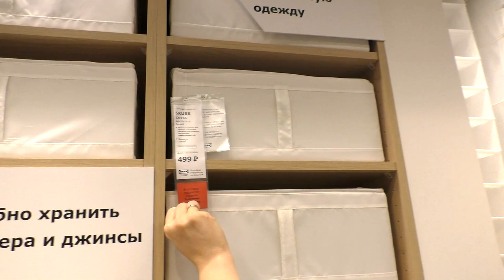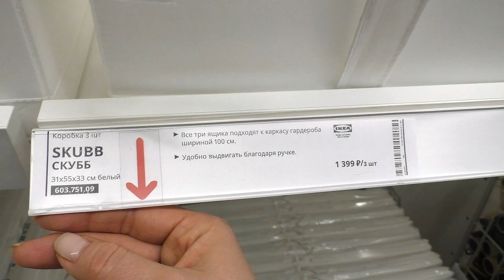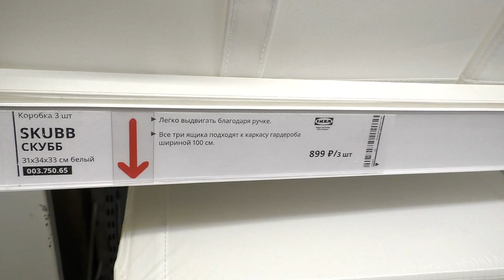Серия СКУББ органайзеры для хранения одежды из ИКЕА. Детальный обзор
👇👇👇ТАЙМ КОД 👇👇👇
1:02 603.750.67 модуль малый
2:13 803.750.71 ящик с отделениями
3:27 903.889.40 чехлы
4:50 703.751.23 модули д/ обуви
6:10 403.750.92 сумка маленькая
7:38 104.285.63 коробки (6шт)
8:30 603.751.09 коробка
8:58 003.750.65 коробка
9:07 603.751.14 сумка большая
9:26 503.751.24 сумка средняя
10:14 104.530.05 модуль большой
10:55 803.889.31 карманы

Наши контактные данные.
430003 республика Мордовия. город Саранск. ул.Большевистская 85
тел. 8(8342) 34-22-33